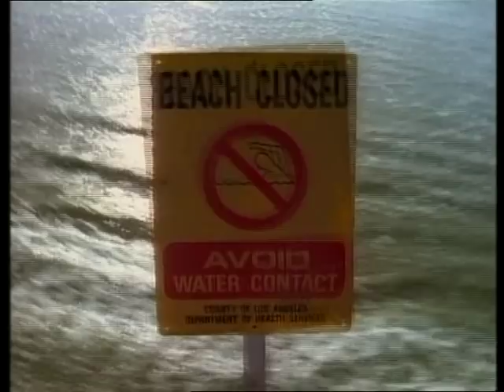BAYWATCH S2E17 - The Champer - Mitch's flashback Sequence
From the season 2 episode "The Champer".

"Mitch must freedive to save a man who was diving and got trapped in a shipwreck."

Its a nice flashback sequence, very action oriented